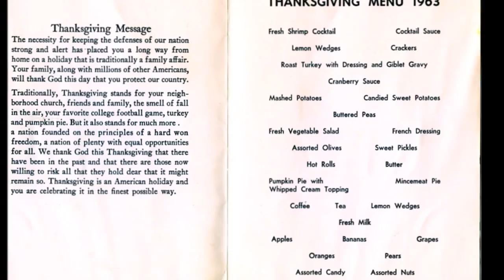Pond Barracks 1963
I came across a few old photos of Pond Barracks circa 1963. Most of the barrack building
are gone.So I added a couple of  pictures I took a few years ago to show about how it
looks now. Also added a shot of the train out of the Amberg Bahnhof taking us on our
long journey home.I was in the L troop Hq Plt. 3rd Recon Sqdn 2nd Armored Cavalry. Amberg,Germany
Please forgive the quality,this is my first post on YouTube.